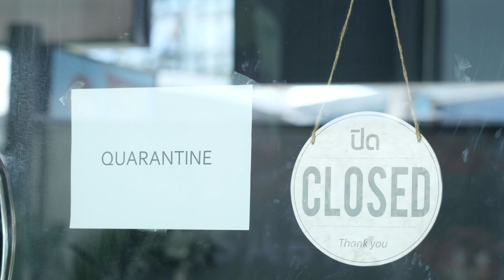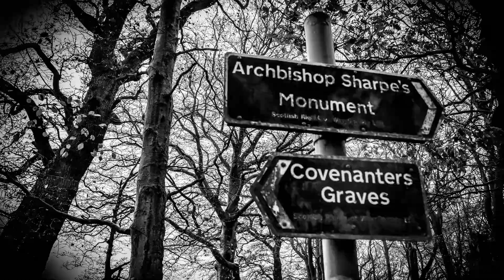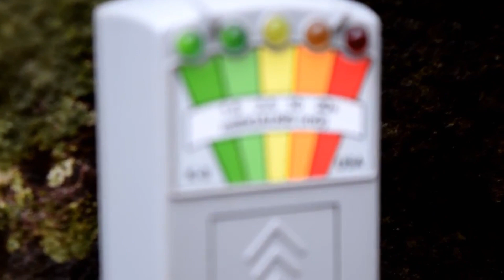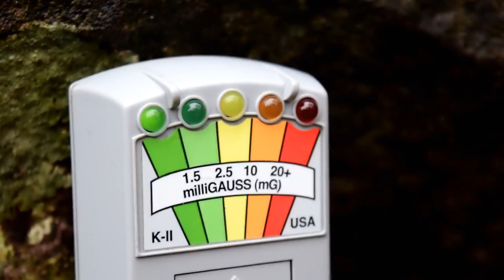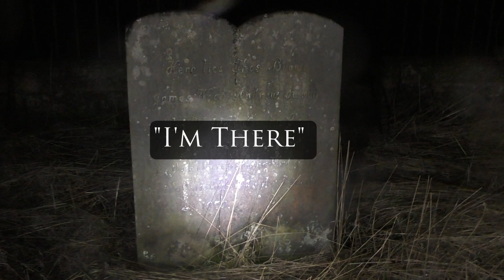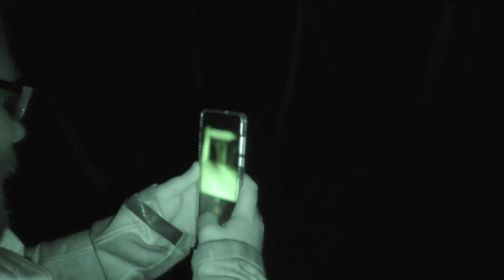Haunted Woods | Hear The Spirits Speak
We accessed a local Haunted Woods with a rather frightening tale, a woodland where we once witnessed a Pigeon nailed to a tree with no head :O as if some type of ritual took place. What would we gain through our audio collection techniques, would they energies speak with us?

Ryan's Book -

What lies in the world beyond? Is the reality we experience all that there is? Or is there another realm beyond the one that we know? These are the questions that paranormal researcher and investigator Ryan O’Neill tries to answer, using evidence from his own extensive personal experience and research. Starting with how he was drawn into the paranormal, and exploring concepts such as different levels of consciousness, out-of-body experience and near-death experiences, as well as a guide to paranormal terminology, and a selection of hauntings he has personally investigated. Ryan O’Neill leaves us with more questions than answers about what lies beyond.Ryan O’Neill is Fife based investigator with Scottish Paranormal